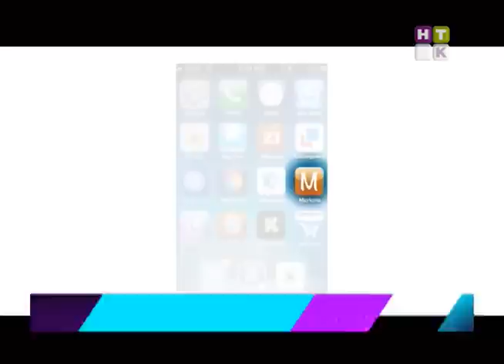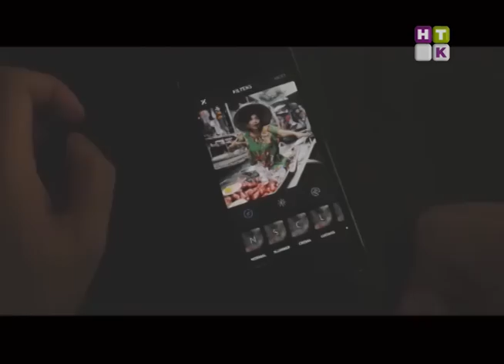Revue / Ревю 31/03/2015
1. В бешпете и саукеле! В Казахстане предлагают ввести день национальной одежды!
2. За рецензию ответь! Режиссёр киноленты «Потому что шымкентский» обиделся на критику!
3. Дорогу молодым! Закир из Домино споет  с шестилетней девочкой.
4. Дышать станет легче. Новый формат свадеб в Казахстане.
Отследить все события шоу-бизнеса невозможно. Не старайтесь и не тратьте время зря!! Журналисты ‪ программы "Ревю"‬ - сделали это за Вас! Самые свежие и актуальные новости каждый день на твоем экране в 20:30 (рус) и в 22:30 (каз) на ‪‎НТК‬.